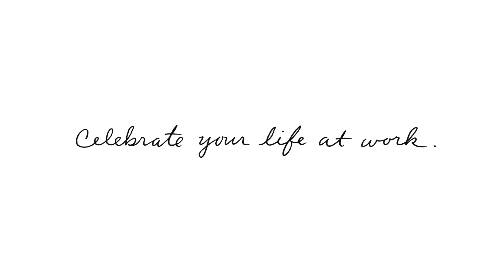Ode To F@W - UK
See how Yearbook™ celebrates the ties that bind us to the people and workplaces we love. O.C. Tanner has completely rethought service awards to create the world’s first online and printed keepsake that allows leaders and peers to upload stories and photos that honor a person’s life at work.